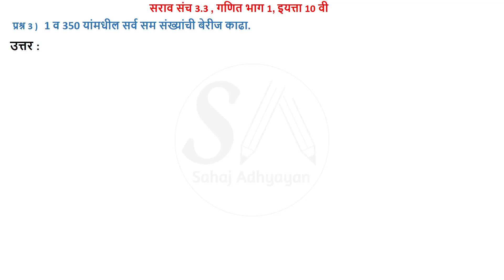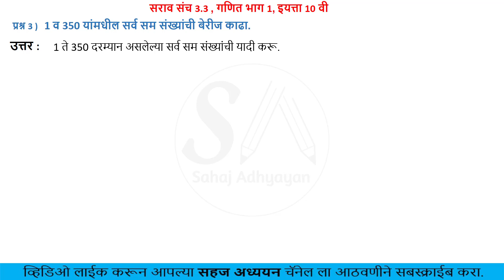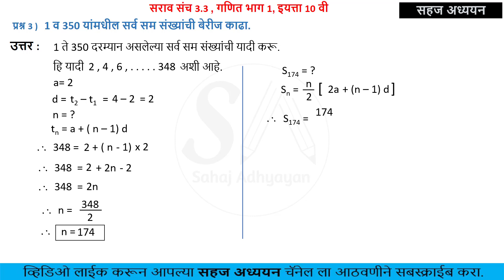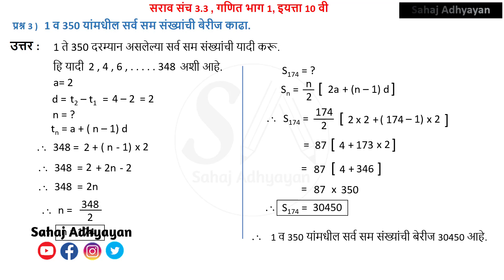Question 3 | Practice set 3.3 | 10th | सरावसंच 3.3 | arithmetic progression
ह्या विडिओ मध्ये आपण अंकगणिती श्रेढी ह्या प्रकरणातील सराव संच 3.3 मधील  तिसऱ्या  प्रश्नाचा सराव केला आहे.

सराव संच 3.3 , गणित भाग 1, इयत्ता 10 वी